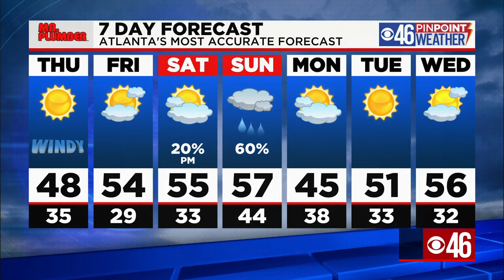CBS46 PM News Update 1/27/2021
Legendary baseball Hall of Famer Hank Aaron made his final trip home Wednesday | Cooler weather ahead this week